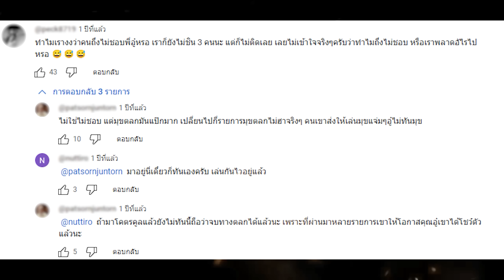คอนเทนต์เด้อ! | EP.46 งานมันโหด อู๋ขอเปิดโหมดพักใจ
งานโหดขนาดนี้ เจ้านายขอส่งอู๋น้องรักของพี่ ให้หนีไปพักใจไกลถึงอังกฤษ แต่อย่าลืมเก็บภาพความสนุกระหว่างทริปมาฝากชาวเน็ตนะอู๋ ⚽️⚽️